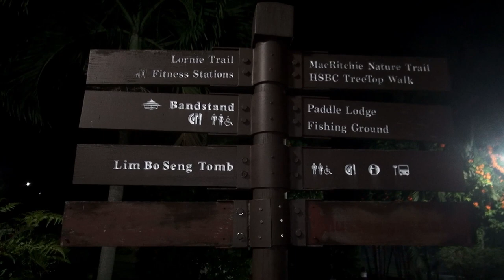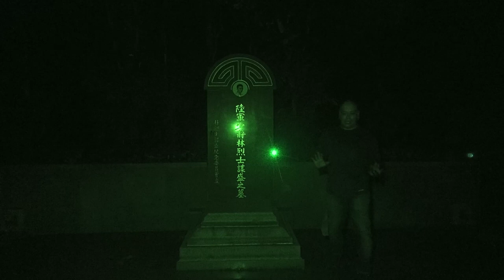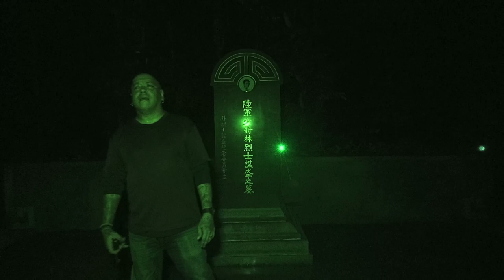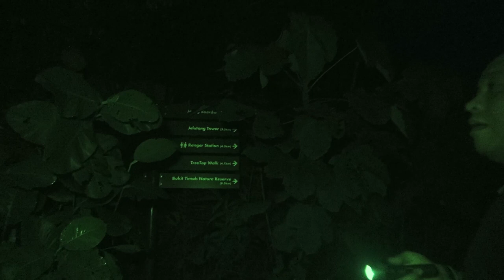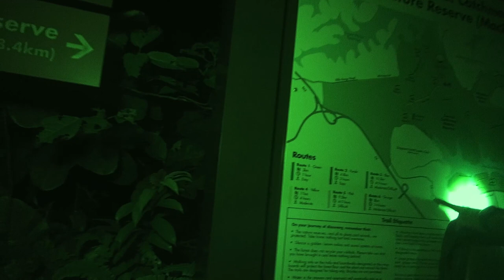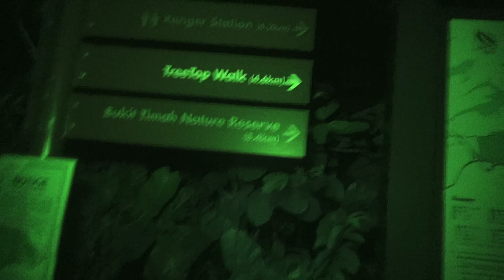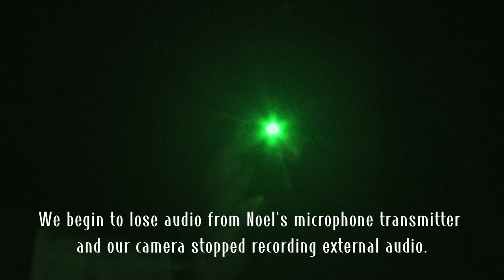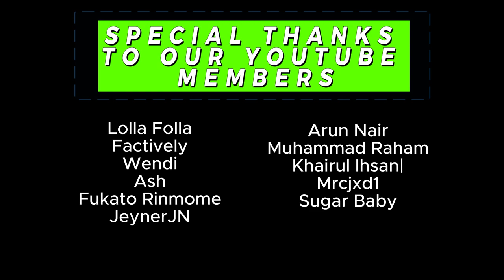MacRitchie Reservoir Ghost Investigation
The latest episode brings the team to Singapore's oldest reservoir. Are ghosts haunting this nature reserve or is it protected by the spirits of the Shinto Shrine?